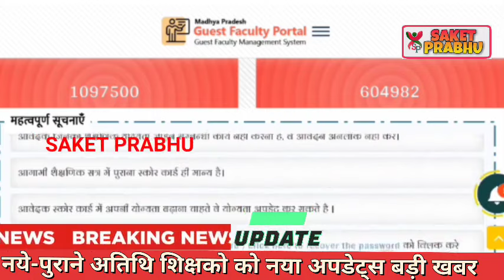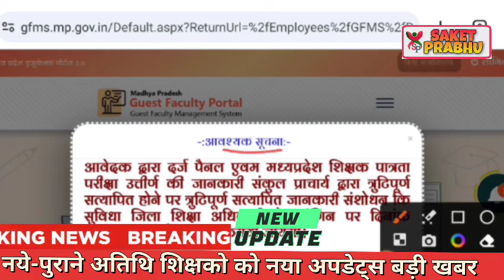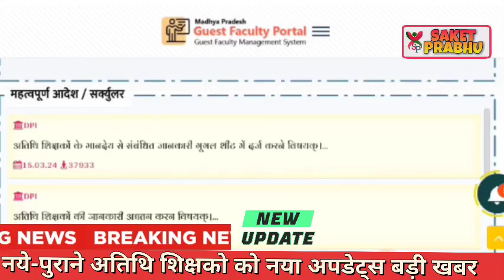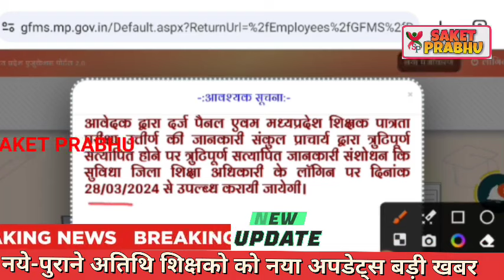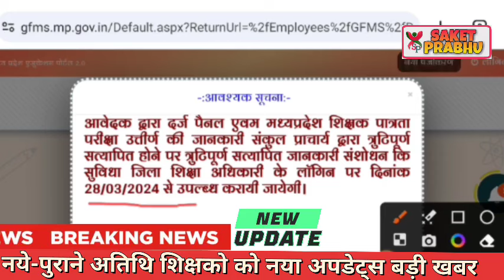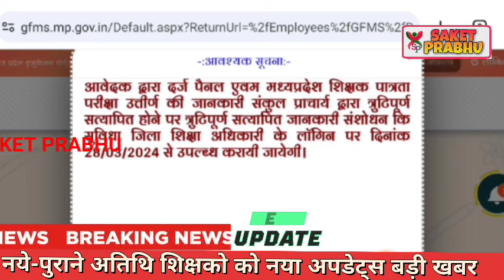Atithi shikshak latest news | नये पुराने सभी अतिथि शिक्षको को नया अपडेट्स | परीक्षा पास और पैनल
Atithi shikshak latest news | पैनल बनाने एवं TET परीक्षा पास की फिडिंग अतिथि शिक्षको का वेरिफिकेशन

GFMS portal feeding
GFMS portal
Atithi shikshak MP TET verification
GFMS portal tet pass jaankari feeding
Loksabha election 2024 latest news
Loksabha election madhya pradesh
Loksabha election opinion polls MP
Loksabha election candidate list

Sarkari_Naukri_Alert, Mahendra_chouhan, Mponline, GFMS_Portal_Atithi_Shikshak_Online_ Score_Card, Atithi_Shikshak_Online_ Score_Card, Online_ Score_Card _Atithi_Shikshak, Online_Atithi_Shikshak_ Score_Card_Download

Mp tak